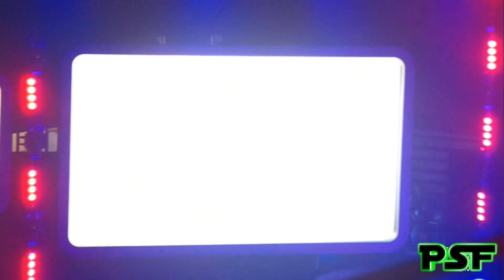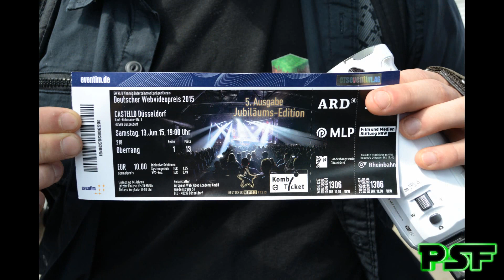Der deutsche Webvideopreis 2015 - Wir waren dabei!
Bitte schaut auf unserem Kanal in den Punkt "Über uns". Dort stehen noch einige Infos, z.B. über uns.

Intro designed by MyDesignsFX
Musik im Outro: Hard Reset Song by Grruuu